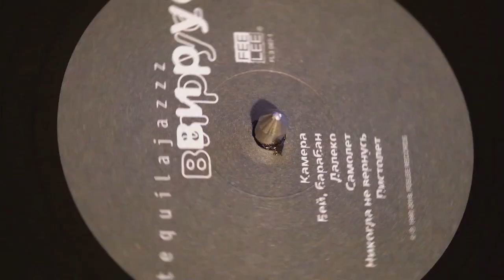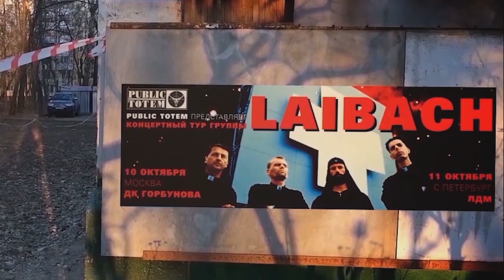Фили. История одного лейбла. Трейлер 1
Отпраздновав 30-летие несколькими нарядными и исторически значимыми релизами, а также выпуском юбилейного фэнзина, Feelee продолжает вечеринку. Впереди — премьера полнометражного фильма, где о трудовых буднях Feelee расскажут или напомнят их соучастники и свидетели, от издававшихся лейблом артистов до именитых музыкальных критиков.

Эта "история одного лейбла" созвучна и истории ДК Горбунова — когда-то меломанской мекки и главной концертной площадки столицы, где проходили организованные Feelee шоу Nick Cave, David Byrne, Rage Against The Machine, The Smashing Pumpkins и Rollins Band. Без архивных съемок этих и других концертов (вплоть до эпохального выступления Sonic Youth в перестроечной Москве) фильм тоже, конечно же, не обойдется.

Поддержать кампанию фильма "Фили.